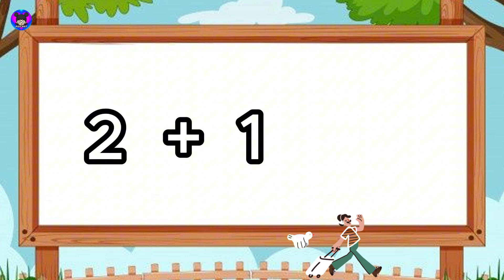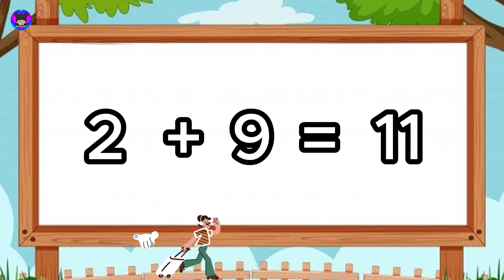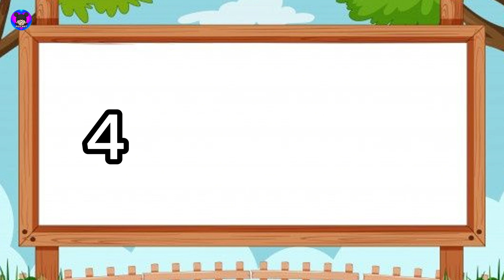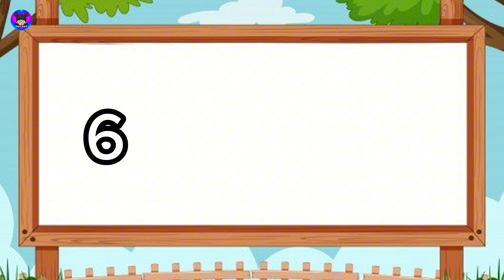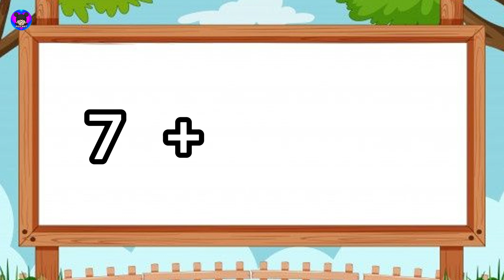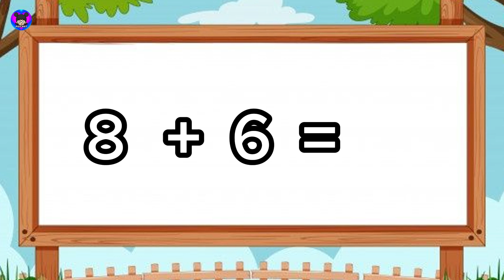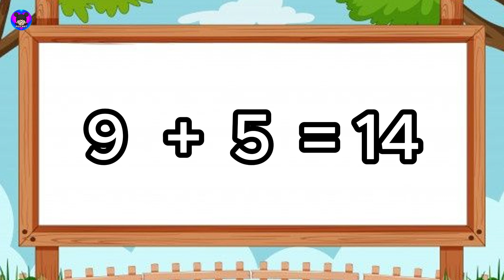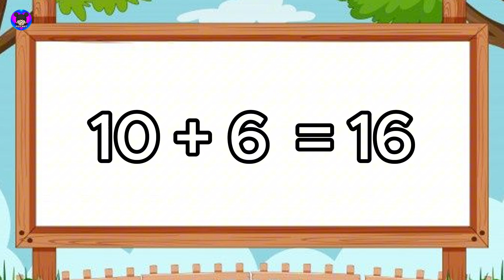Ayo Belajar Penjumlahan Di Mulai Dari Angka Satu Sampai Sepuluh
mari kita belajar menghitung bersama-sama, delapan tambah satu sampai delapan tambah sepuluh. video ini di tunjukan buat edukasi anak-anak yang ingin belajar berhitung tambah-tambahan dengan menggunakan video yang bertujuan untuk mempercepat daya ingat anak yang sekarang serba digital.

Ayo belajar dan bermain bersama meymey.